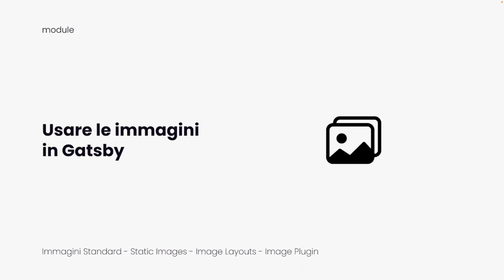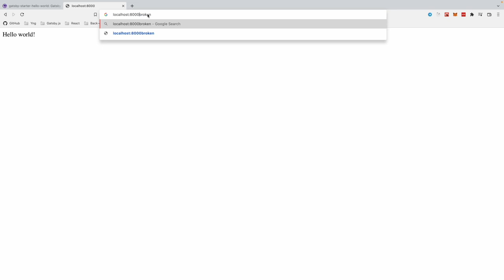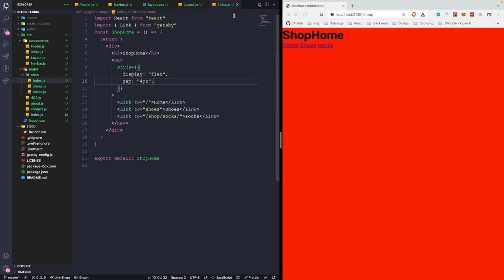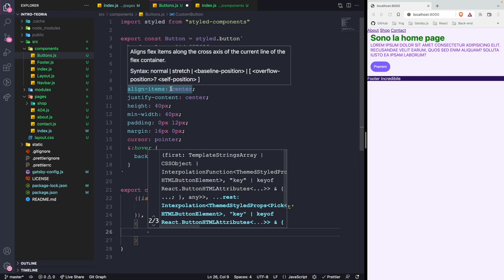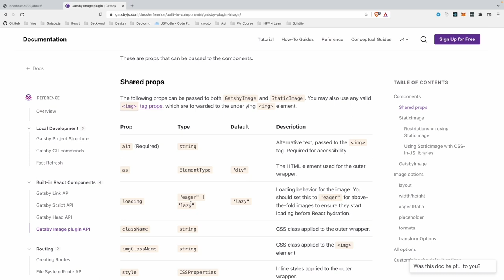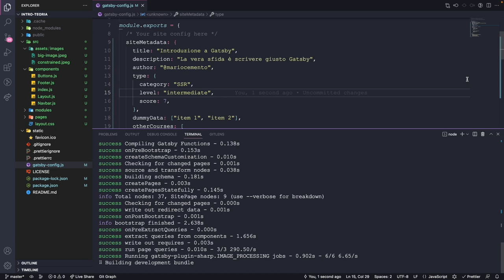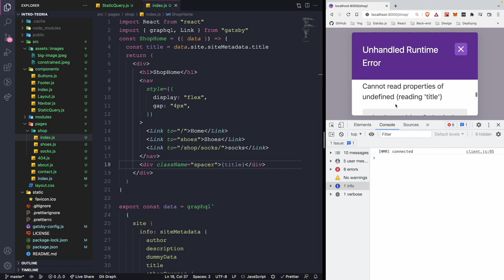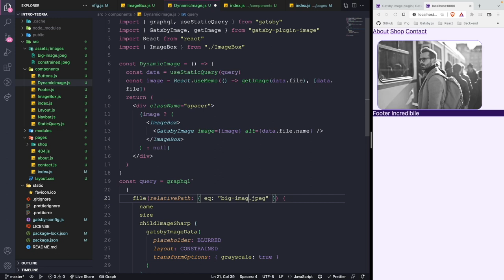Corso di Gatsbyjs: Come sviluppare siti statici con React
In questo corso esploriamo la teoria di Gatsby e le sue funzioni ed API. Questo video è un breve estratto del nostro corso completo di Gatsby che puoi trovare su Udemy.

Il corso completo include.
Creazione di un Progetto completo
Interazione con API Gatsby lato server
Ottimizzazione SEO

LINK UTILI E INDICE DEL VIDEO

--- Editor ed Estensioni

--- Entra nel Canale Discord ---

In questo canale potrai incontrare altri studenti, chiedere supporto e ricevere sconti esclusivi per tutti i nostri corsi:

--- Ripasso prima di iniziare il corso di Gatsby

INDICE:
00:00 - Che cosa è Gatsby
04:08 - Gastby CLI
07:11 - Creare un Progetto
11:40 - Folder Progetto Base
21:03 - Creare Routes in Gatsby
24:42 - Creare 404 page
25:53 - Routes Innestate
28:01 - Il Link Component
34:48 - Layout Generale
40:49 - Inline e Global CSS
48:00 - CSS Module
55:53 - Styled Components
01:09:49 - Gatsby Images
01:12:27  - Gatsby image plugin
01:17:01 - Gatsby Image vs img tag
01: 25:56 - Proprietà Gatsby Image
01:35:55 - La proprietà layout
01:41:30 - Introduzione a GraphQL
01:44:18 - Interfaccia GraphiQL
01:47:53 - SiteMetadata
01:54:13 - Le Query Statiche
02:09:14 - Query delle Pagine
02:14:32 - Configurare File system
02:18:28 - Filtrare le Query
02:23:43 - Gatsby Images